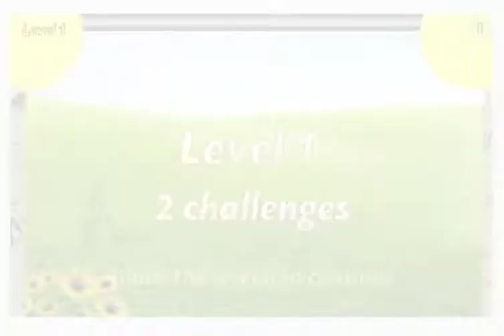A taste of Snake Breakout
A taste of my first arcade game created with SDK Gideros

Snake Breakout

A breakout game with a snake as a paddle, it's funny and it offers other possibilities.
Finally, from 20 to 30 levels, each with 3-5 challenges from 20 seconds to 2 minutes.
Watch the video - What it does not show is moving the snake with the accelerometer in some levels

I make this video, not to show off because I am not a great artist but to finalize the project and deploy it on iOS and Android, I need the help of a graphic designer.

The work of the designer can be paid but I especially favor the exchange against ... a translation of your game french ... or simply for your enjoyment.
The entire design is to resume and even redefined.
I even try a teammate to take into account the graphics Snake Breakout, my future site ... maybe more